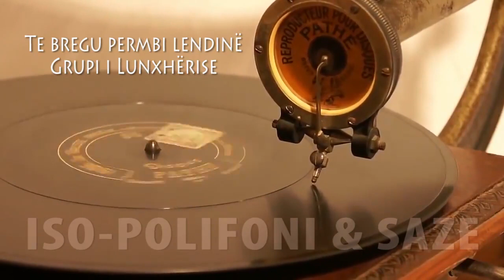Te bregu përmbi lëndinë - Grupi i Lunxhërisë